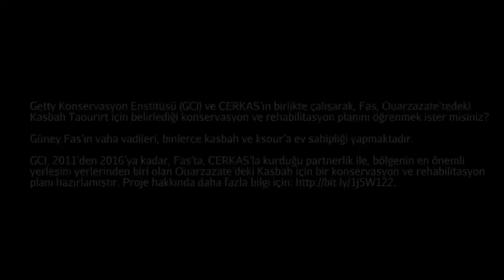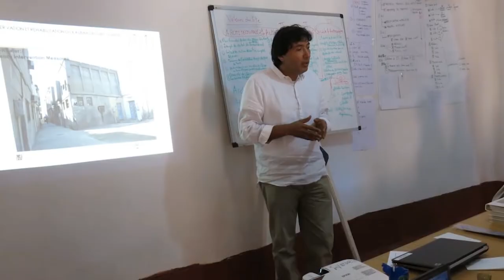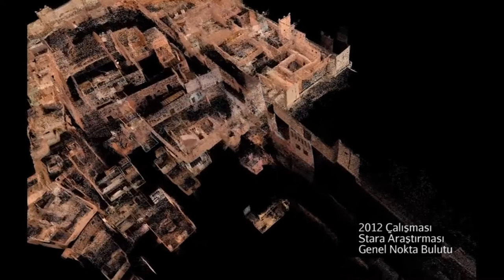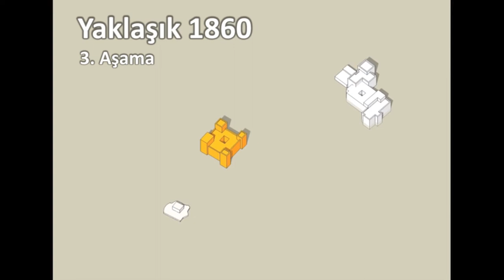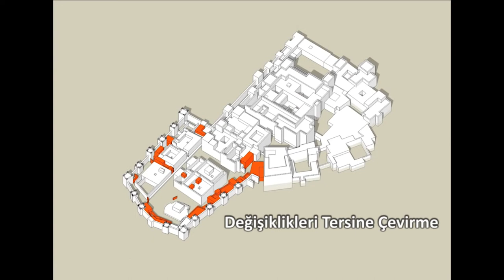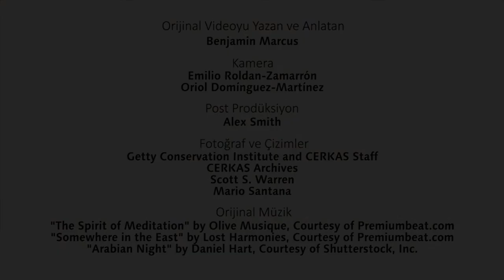Kasbah Taourirt: Fas'ta Topraktan Gelen Mirasın Koruması (Sanat Tarihi)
Kasbah Taourirt: Conserving Earthen Heritage in Morocco *